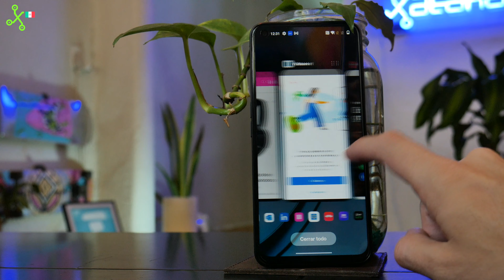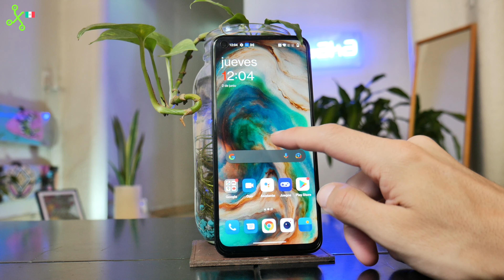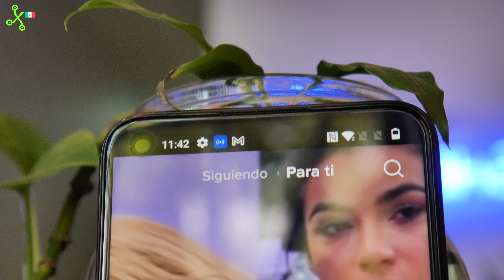One Plus Nord CE 2 Lite | PRECIO e IMPRESIONES en MÉXICO del celular "barato" con 5G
Probamos el One Plus Nord CE 2 Lite, la nueva opción para la gama media sin dejar de lado el 5g